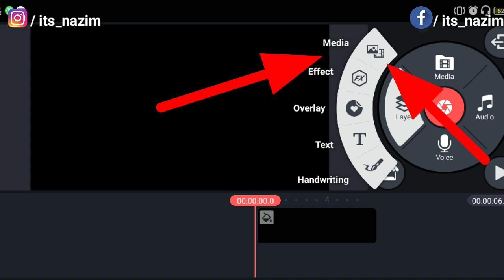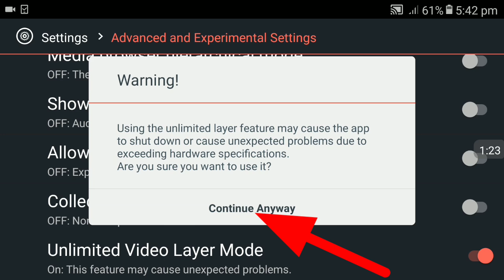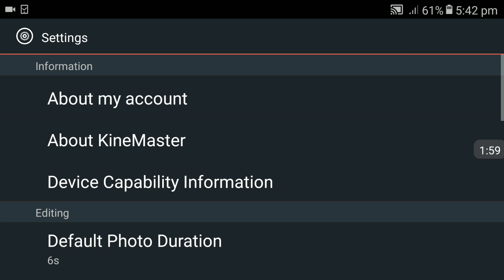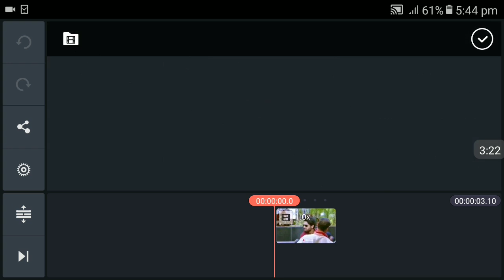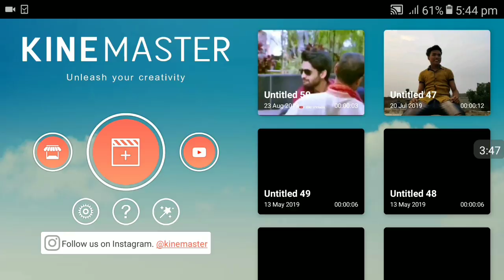How to Add Layer Media Kinemaster | Use Chroma key On Any Phone |Without watermark kinemaster |Nazim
roz 500 से 2000 तक कमाओ क्या बुरे है घर बैठे आरहे है अभी download करो👇👇
इस लिंक से download करने से 50 रुपए भी मिलेंगे।
अपनी profile पर Details add करलेना lovv uhh all❤️❤️❤️
जितना ज्यादा शेयर करोगे उतनी लम्बी चेन बनती रहेगी शेयर करो सबको
अगर मेहनत करोगे तो लाखों भी कमा सकते हो download जरूर करना। free में क्या बुरा है 8MB का है बस🙃 मजे करो😍

Hi"  Guy's //
    maine is video mai bataya hai kinemaster me Layer Media and Blanding options kaise add krte h video ko Like jarur karna Thank you..

plzzzz support करो दोस्तो 2nd channel पर.